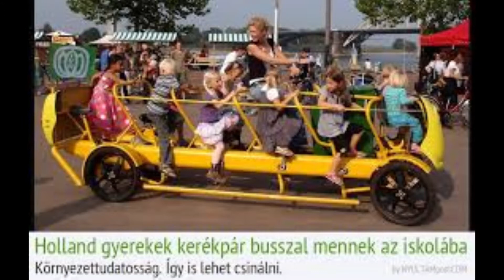s.byke.- mix xxxx.-new